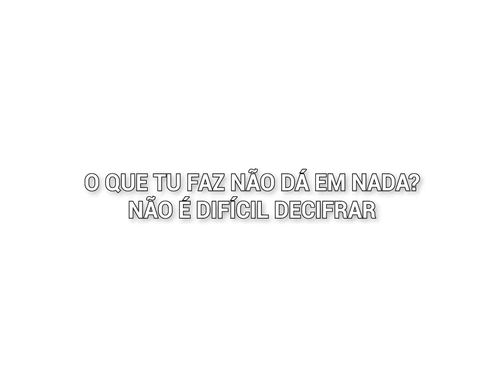BERITH - THEOPEMPTUS [Lyric Video]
Beat: Prod. SPHYNX
Edição: PURPLE POISON